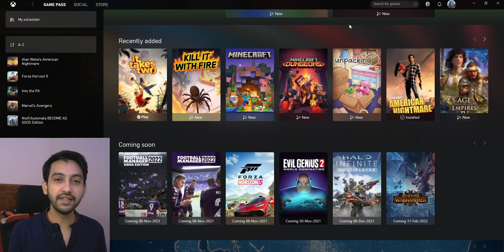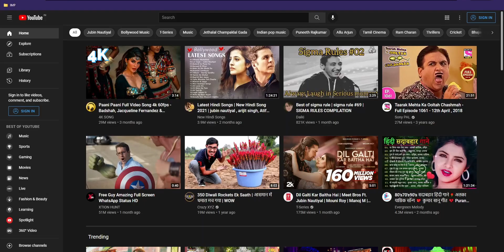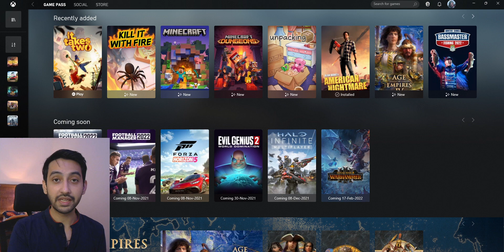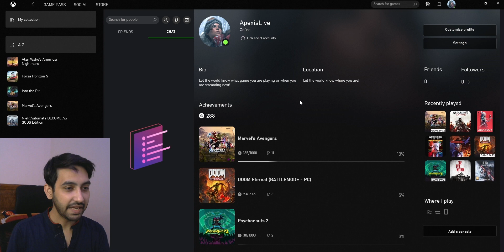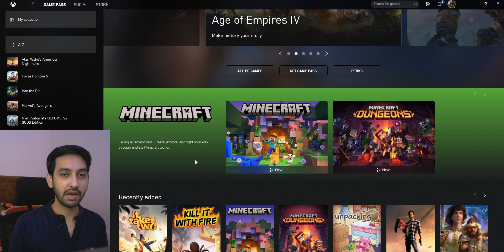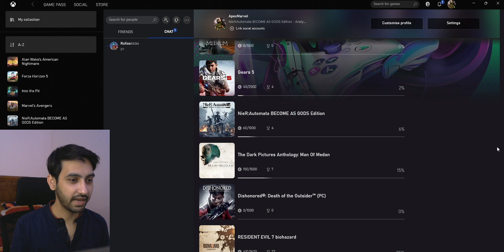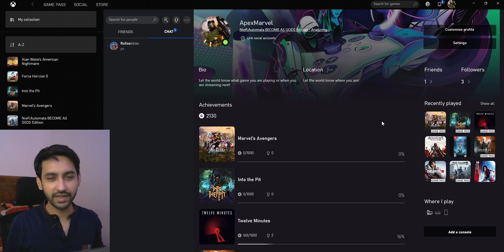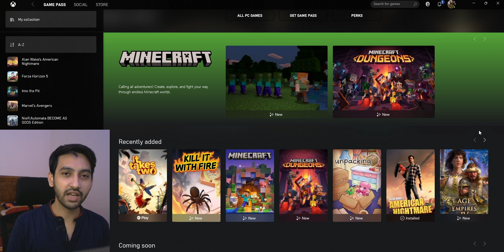Don't try this "Xbox Game Pass Exploit" to Play Forza Horizon 5 for Free..... (HINDI)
We already know that we can accesses xbox game pass games on an account with no game pass ( thanks to The Spiffing Brit) but what else we can do with it.

📎TOPIC COVERED
xbox game pass exploit
free xbox game
free xbox game pass
free xbox games 2021
xbox game pass trick
xbox game pass trick 2021
xbox one transfer save data between profiles
Exploiting the "Xbox Game Pass Exploit" Even More - Game Pass is still broken,xbox game pass